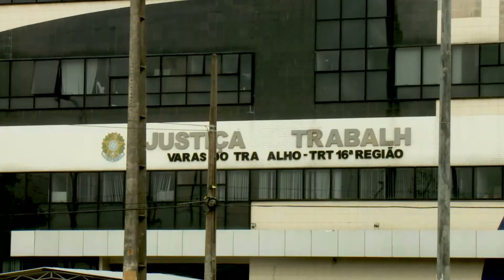Número de ações trabalhistas aumenta na Justiça